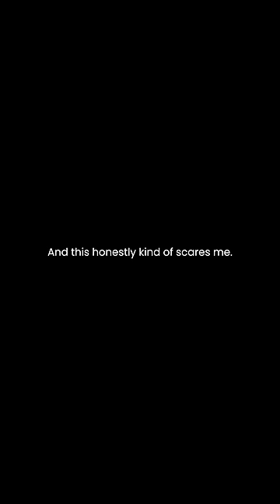I started working a 9-5 for the first time in my life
Back in October of 2022 I started working a 9-5 for the first time in my life...

I've always kind of been holding off since graduating University as I was focused on helping my best friend grow his business.

After spending years and dedicating my time to the business, I was in a situation where I needed more money in order to move out with my girlfriend.

I finally landed that 9-5 job and then it made me realise...